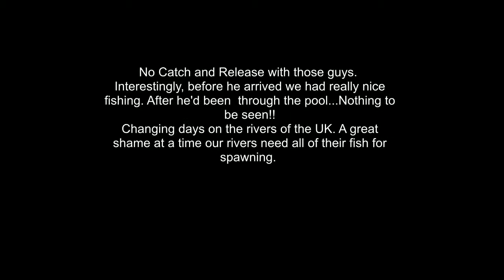A Seal with my Salmon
A Seal taking a salmon in a river.